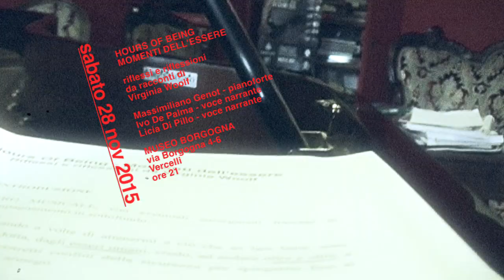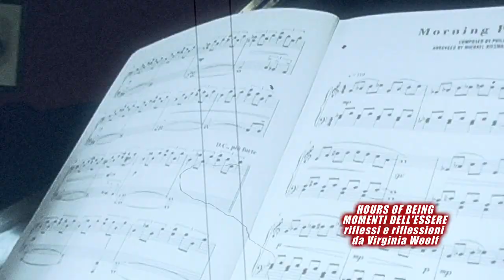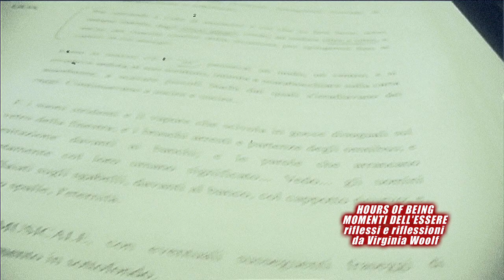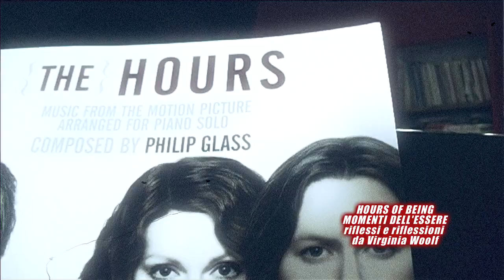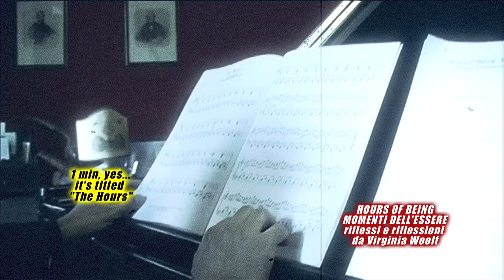PROMO: "HOURS OF BEING - MOMENTI DELL'ESSERE", da Virginia Woolf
Al Museo Borgogna, sabato 28 novembre 2015, alle ore 21, pubblica lettura di alcuni estratti da racconti di Virginia Woolf, su musiche di Philip Glass (tratte dalla colonna sonora del film "The Hours"), eseguite dal vivo.

Insieme alla mia voce narrante, quella della collega Licia Di Pillo. Al pianoforte, il M° Massimiliano Genot.